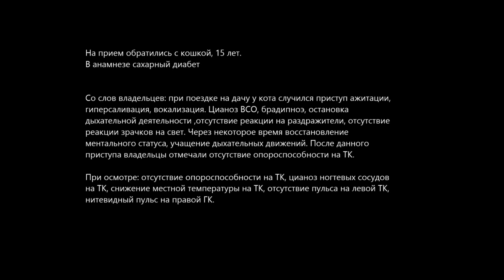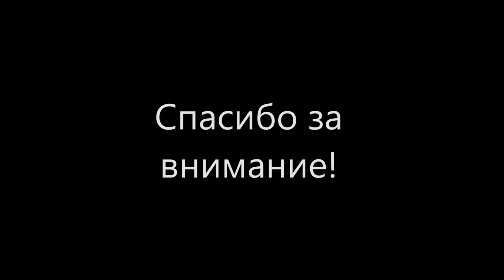тромбоз аорты у кошки